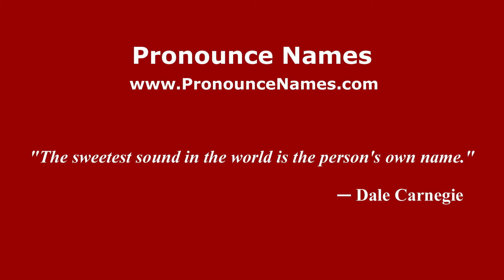How do you say Sergio Vallín in Mexico (Mexican Spanish)? - PronounceNames.com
How do you pronounce Sergio Vallín in Mexico? For more information about Sergio Vallín, such as gender, origin, etc.,